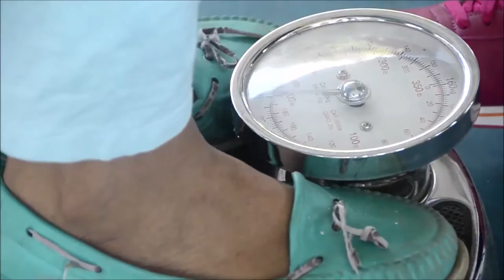Feria de la salud en Sabana de Torres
Para la Concesionaria Ruta del Sol es importante el bienestar de las comunidades, por eso participamos en la Feria de la Salud en Sabana de Torres, en el marco de una Jornada de Integración con la comunidad.